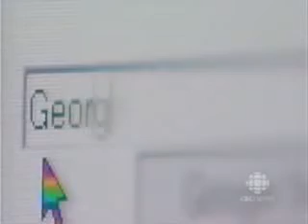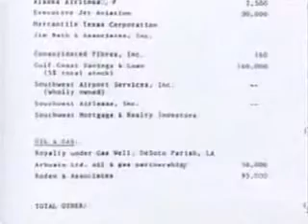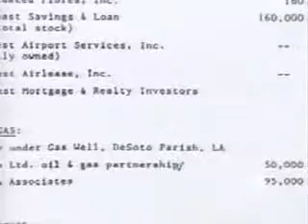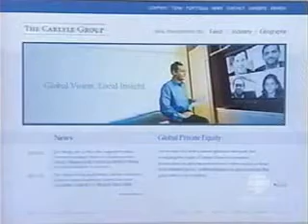911 Coincidences (Part Fourteen)